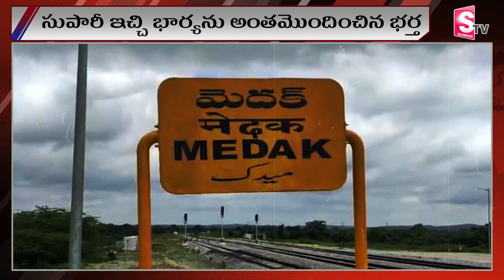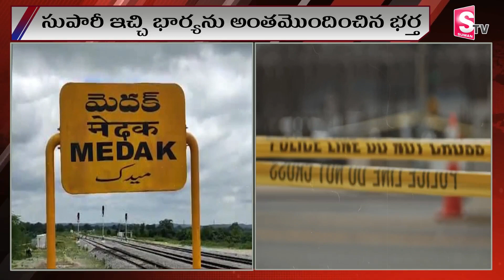సుపారీ ఇచ్చి భార్యను అంతమొందించిన భర్త | News Updates Telugu | SumanTv Karimnagar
Watch ► సుపారీ ఇచ్చి భార్యను అంతమొందించిన భర్త | News Updates Telugu | sumanTv Karimnagar